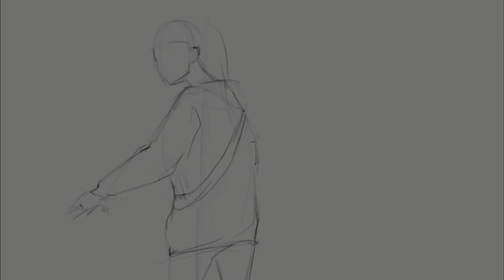Process drawing from Procreate | by Zhanna Rusakova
Process drawing from Procreate for my StoryBoard. Part 3